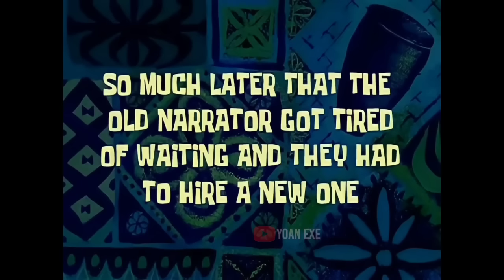FREE FIRE.EXE - COBRA FIST.EXE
WARNING!!! GUNAKAN 720p AGAR VIDEO LEBIH JELAS

Music Gameplay :

Device : Vivo y17 (4/128gb) And Vivo y51 (8/128gb)
edit video : kinemaster Mod
edit thumbnail : pixellab
record : pakai bawaan hp

FF Lama ( sudah hilang )
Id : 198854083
Nick : DEATH•Ocoong

FF Baru ( sering on )
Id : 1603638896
Nick : DEATH•NJiirツ